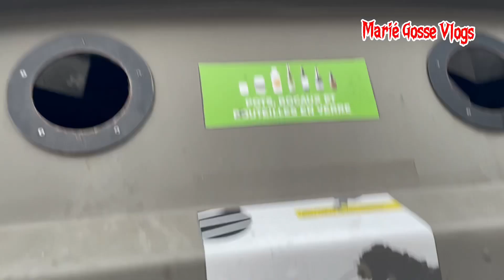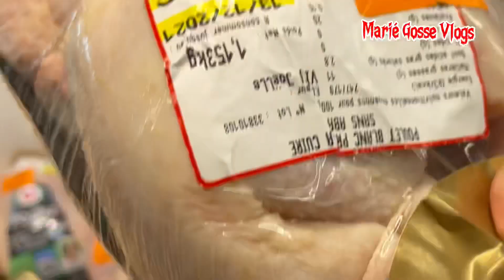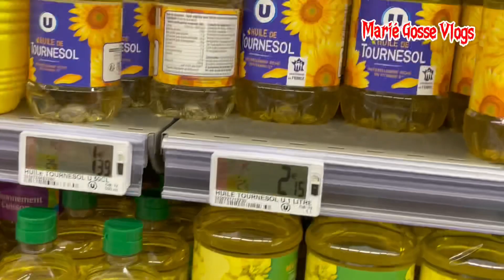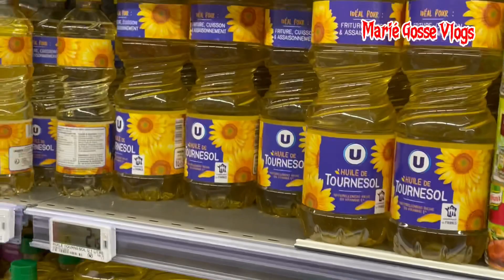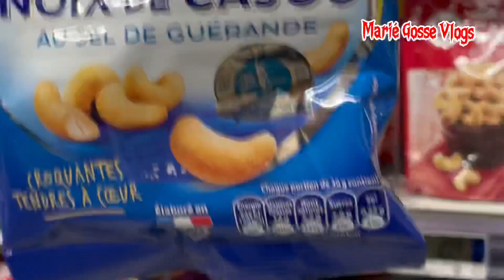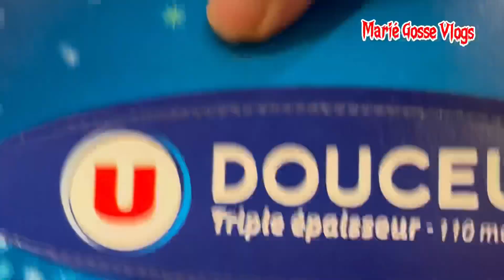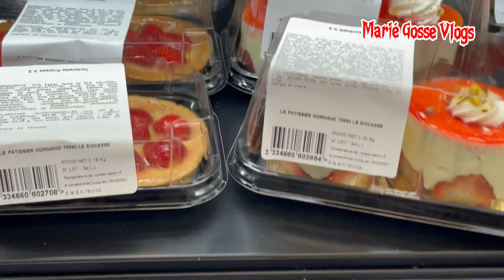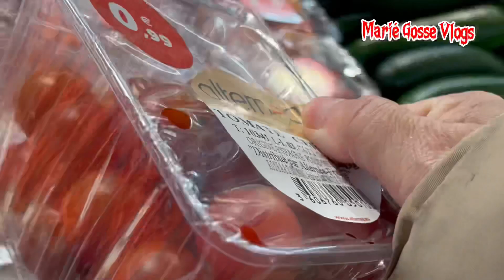Unforgettable Day 2021/ France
Sharing my lifestyle here in France